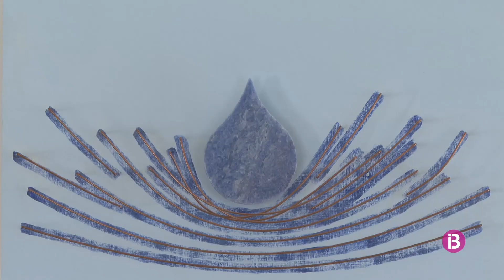Es Castell acull l'exposició "Llum i ombres", de l'artista Biel Llabrés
Es pot visitar fins aquest diumenge 29 de setembre a la sala polivalent Es Soleiet